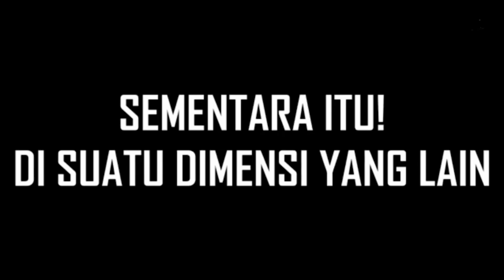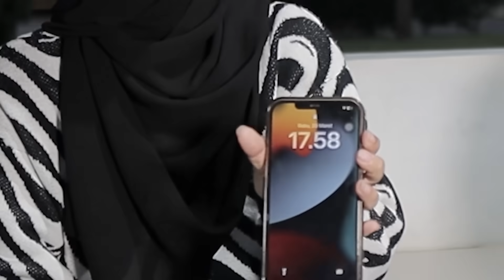SATU RUMAH KAGET! DESMA PERGI BUKBER SAMA JAMIL